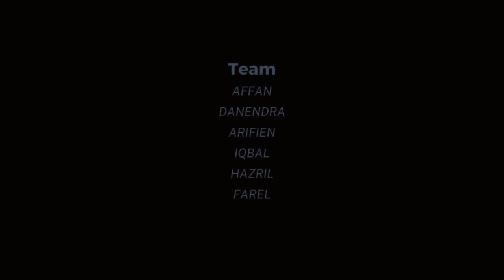Film dokumenter:المدرسة والمرافق المدرسية